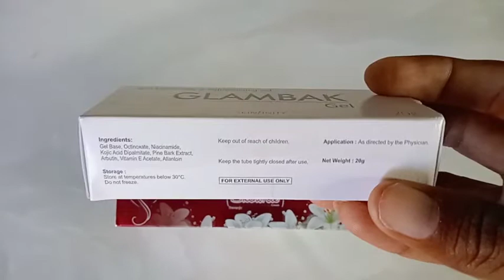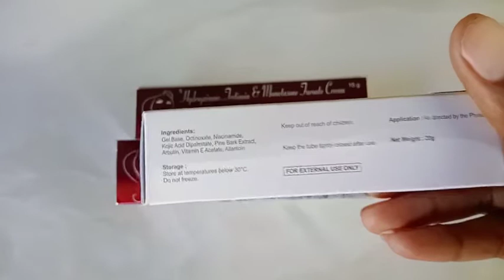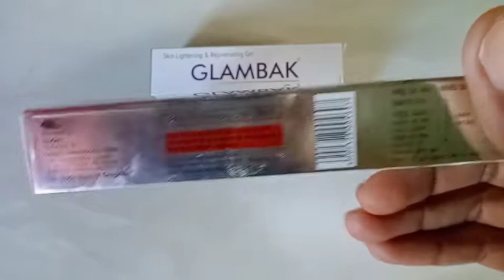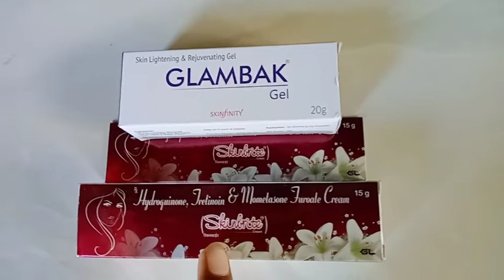skinlite cream,uses, side effects,glambak cream gel review,uses, side effects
glambak gel and skinlite cream ke bare mein jaane ki video mein complete

glambak gel
skinlite cream
glambak cream
glambak gel review
skinlite cream review
safe is best